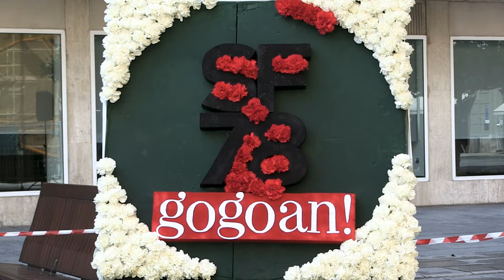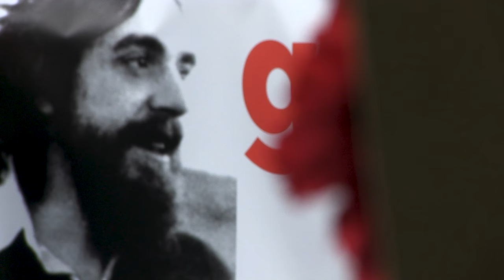Uztailak 8: German gogoan egia, justizia eta erreparazioarekin hitzordu berri bat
Aurten ere, uztailaren 8an, astelehenean gogoratuko dute German Rodrigez haren omenezko oroitarriaren alboan. 13:00etan izanen da: aurreskua lehenbizi, Mikel Lasarteren bertsoak gero eta La Furia eta Fermin Balentziaren emanaldiak bukatzeko. Iluntzean, Peñak, isilik eta pankartak bilduta aterako dira zezen plazatik eta omenaldia eginen diote Orreaga kaleko monolitoan.

46 urte joan dira polizia tiro batek German Rodriguez hil zuenetik. Zezen plazan izan zen 1978ko uztailaren 8 hartan. Ordutik iruindarrek eta Sanferminak 78 gogoan plataformak egia, justizia eta ordainak eskatzen ditu zezen plaza horretan poliziaren oldarraldiak sortu zituen biktimentzat.

Aurten ere, uztailaren 8an, astelehenean gogoratuko dute German, haren omenezko hilarriaren alboan. Eguerdiko ordu batean izanen da aurreskua, Mikel Lasarteren bertsoak izanen dira gero eta La Furia eta Fermin Balentziaren emanaldiak bukatzeko. Iluntzean, Peñak, isilik eta pankartak bilduta aterako dira zezen plazatik eta omenaldia eginen diote Orreaga kaleko oroitarrian. Alde Zaharreko Gazte Mugimenduak ere parte hartuko du uztailaren 8ko omenaldian: “Memoria bizia izan dadin ezinbestekoa da gogoratzen segitzea 78ko gertaerak”, adierazi du Jon Julen Wenddling da Alde Zaharreko Gazte Mugimenduko kideak.

78ko sanferminak gogoan plataformatik gogotsu segitzen dute egia, aitortza eta ordaina eskatuz. Eta gogoan izan dute Nafarroako Parlamentuan aurrera ateratako mozioa ere.